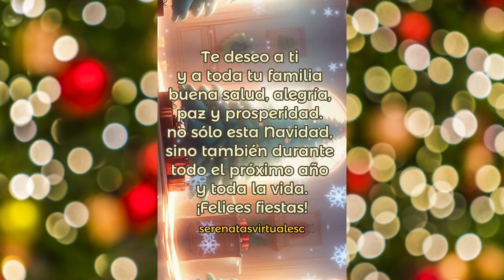🎇🎇Mensajes de navidad cortos para dedicar🎇🎇Envíaselo a todos tus amigos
La Navidad es una época de buenos deseos para las personas que queremos, así que espero que este mensaje te ayude a expresar esos deseos de paz y alegría para aquellos a los que tanto quieres.

En este video encontraras las mejores frases y mensajes de Navidad Cortos Y Bonitos Para Dedicar a tus amigos y a tus seres queridos.

☃️Desde serenatas virtuales colombia, te deseamos una feliz navidad y un prospero año

🌟Y no olvides contactarnos para reservar tu serenata virtual para dedicarle a tus seres queridos que se encuentran lejos, o para serenatas y eventos presenciales en Bogota.

🌲Reserva por whatsapp al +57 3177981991